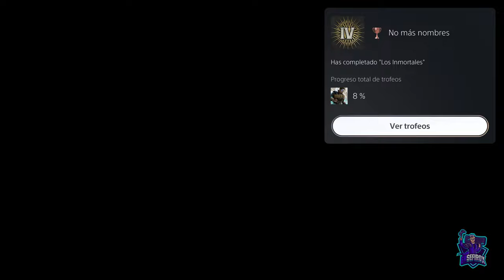Los Inmortales - #5 - IMMORTALS OF AVEUM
Capítulo 5: Los Inmortales